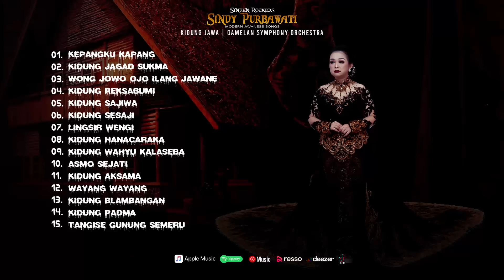Kidung jawa merasuk sukma penenang hati dan jiwa